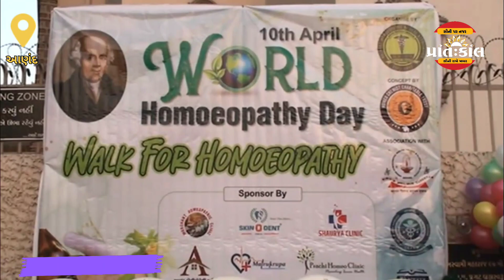ગુજરાત હોમિયોપેથિક મેડિકલ એસોસિએશન દ્વારા વિશ્વ હોમિયોપેથીક દિવસ ની ઉજવણી કરવામાં આવી.